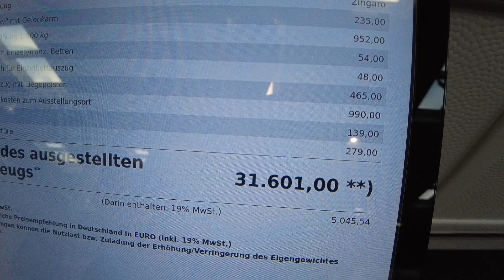FENDT BIANCO 465 caravan 2023